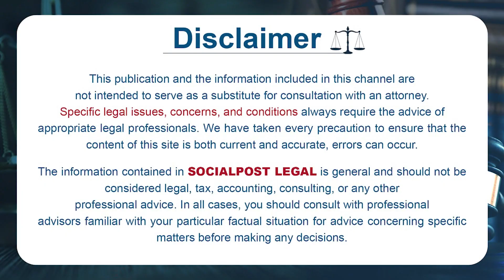What is Assigned Land? | Advocate Sanjeeva Kumar About Govt Land issues | Socialpost Legal